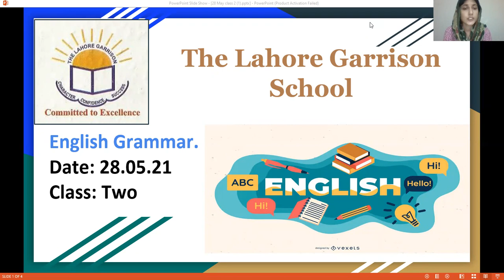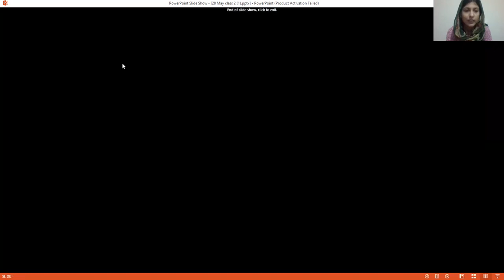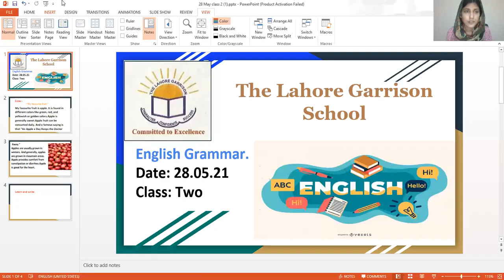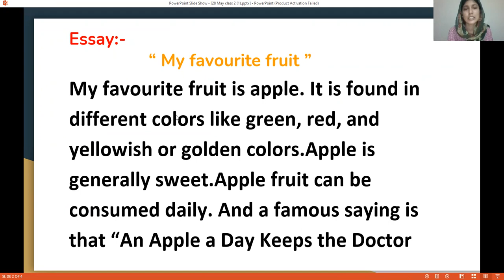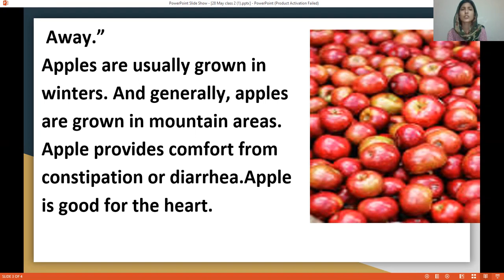Class 2 English Gr Dated 28 05 2021